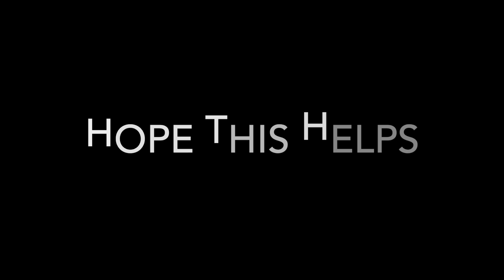HONDA MOWER REAR WHEEL FIX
HONDA MOWER WON'T PULL BACKWARDS